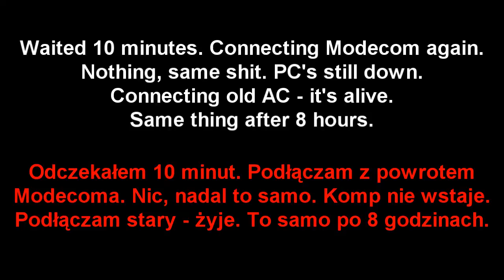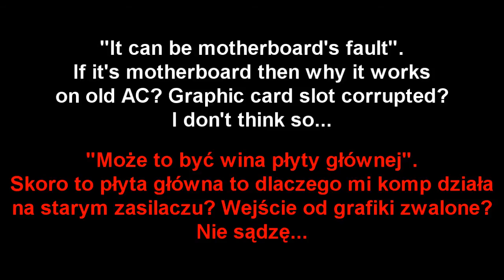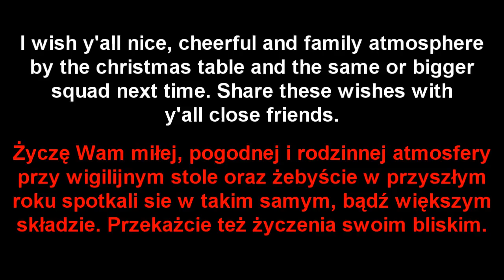Last problem. Best wishes to y'all! | Ostatni problem. Najlepsze życzenia!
Merry Christmas and the Happy New Year!!!